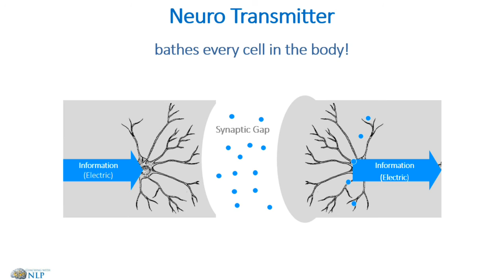Free NLP coaching course. Video 6- Neurotransmitters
This is video 6 in the free NLP coaching course series.

In this video we look at neurotransmitters and the mind body connection.